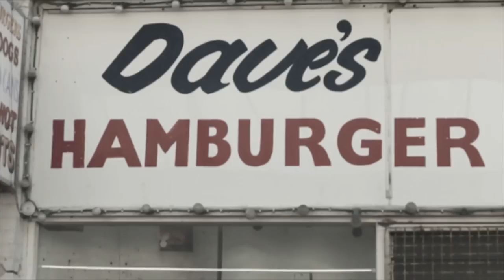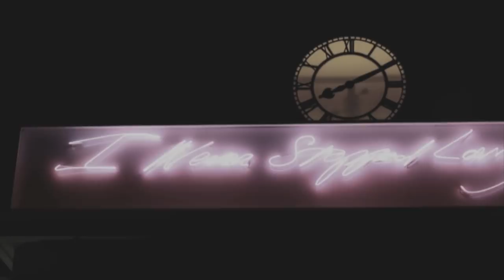Two Wounded Birds - All We Wanna Do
Promotional video for Two Wounded Birds 'All We Wanna Do' taken from the 'Midnight Wave' single out 18 April 2011 as part of Moshi Moshi Recordings Singles Club.

Video shot in Margate, Kent on Wednesday 9 March 2011.

Two Wounded Birds - Midnight Wave

A - All We Wanna Do
A2. Do The Jay Jay
AA - Midnight Wave

Moshi Moshi Recordings - MOMO39

Available on limited 7" heavyweight single and digital from Monday 18 April.